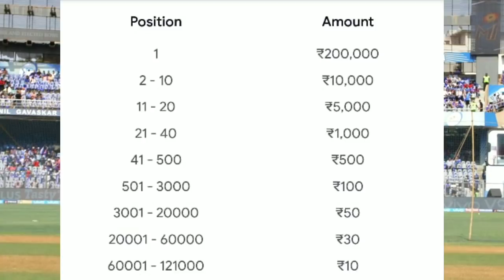IPL 2019: KKR Vs MI, Preview Playing11 Prediction, Big Changes.